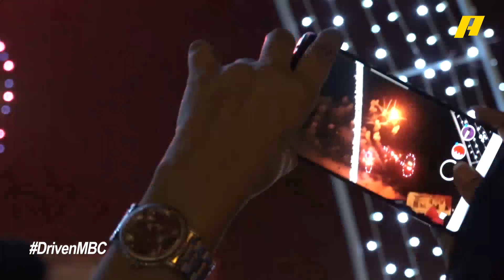لقاء مع شيخ سلمان بن عيسى آل خليفة الرئيس التنفيذي لحلبة البحرين الدولية